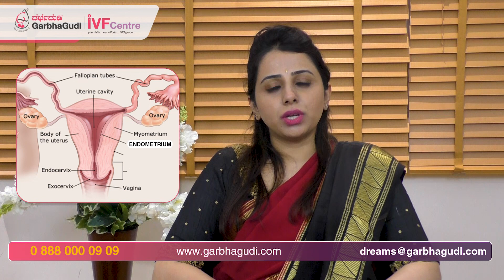Endometrial Regeneration And Endometrial Stem/progenitor Cells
Learn more about Thin Endometrial Rejuvenation from our Infertility Specialist Dr. Chinmayie R. GarbhaGudi IVF Centre.

This video is all about  endometrial Regeneration And Endometrial Stem/progenitor Cells

To find out more about Freedom from infertility.
Follow our video clips about Freedom from infertility & other similar subjects on our Channels.